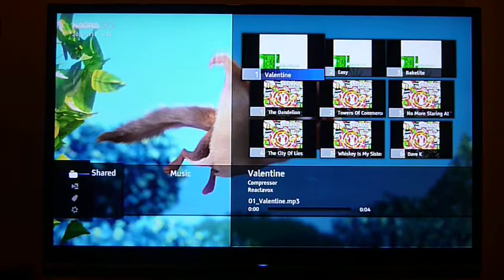NagraVision-3D-interface-CES-2010.MOV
Interface graphique 3D pour set-top-boxes par NagraVision présentée au CES 2010.